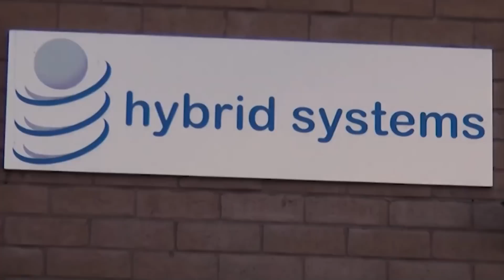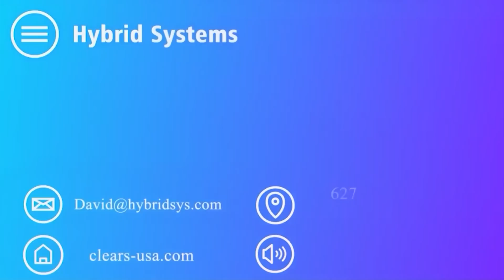Էքստրասենս․ Փաշինյանին ինչ էլ պարտադրեն լինելու է ժամանակավոր. ցանկացած հանդիպում ծուղակ է՝ թակարդով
Նոյյան Տապան. «Ականատեսի աչքերով». Հյուր՝  էքստրասենս, բուսաբույժ Կարեն Ափոյան (Հեռ. 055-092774)